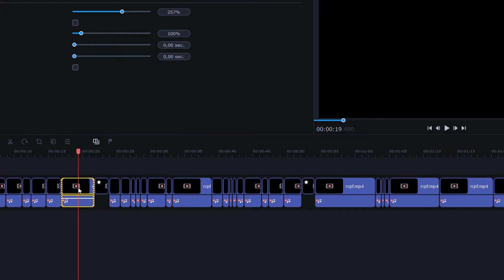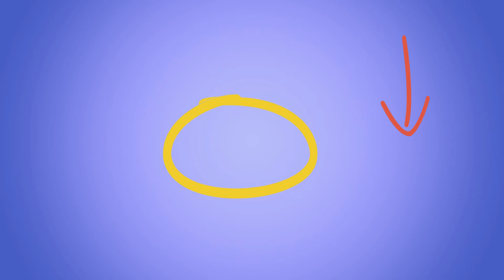je doit m' échapper de cette pizzeria annulée